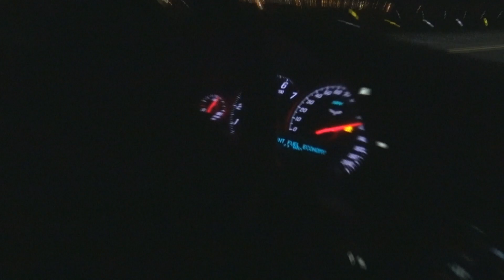740hp Blown LS3 Corvette vs. 770hp Blown Coyote Mustang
Damn good race!